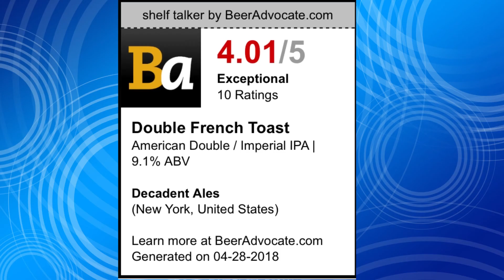BEST BEER You’ve NEVER heard of by Decadent Ales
Hello Beer Snobs. Decadent Ales French Toast may very well be the best double IPA you’ve never heard of.

It’s a craft beer worth trying. You can see my rating on Untappd